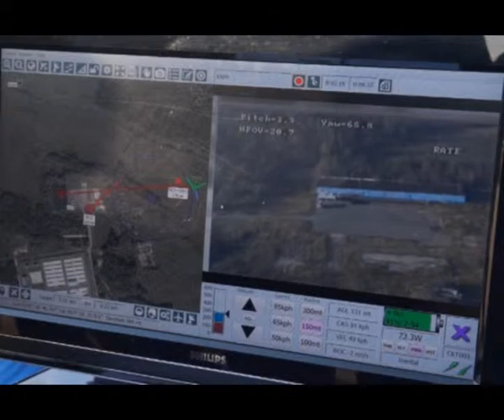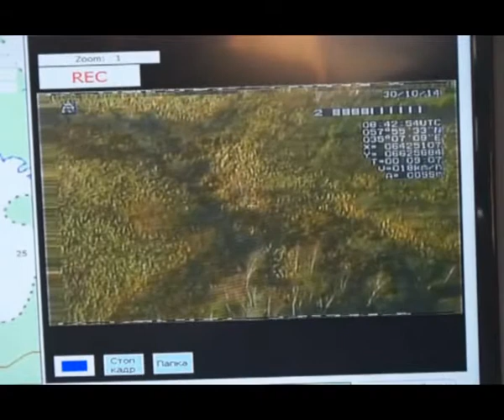Удомля Беспилотные летательные аппараты